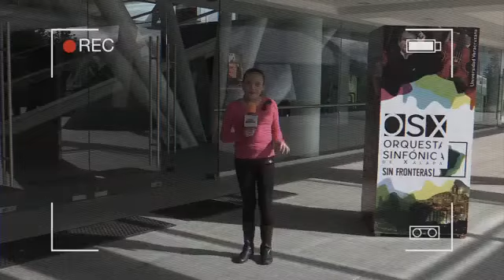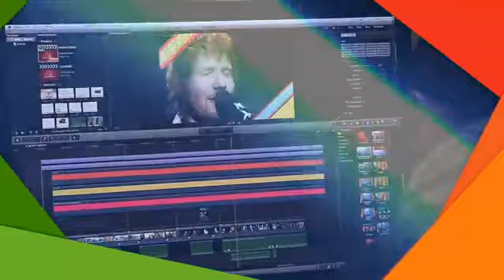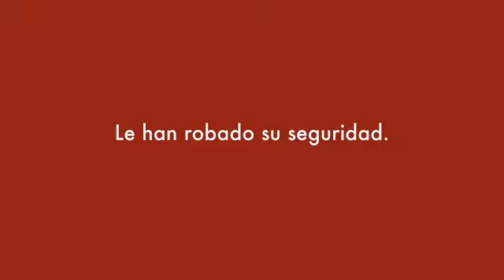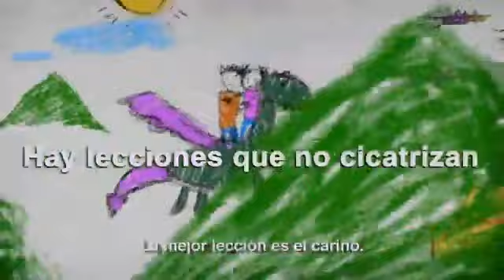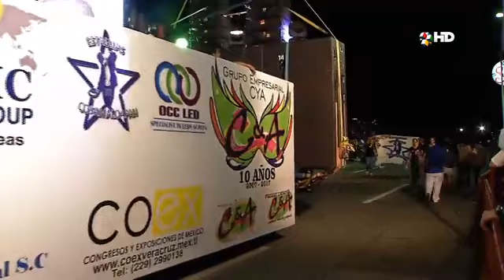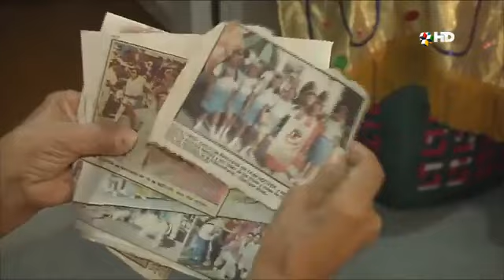1er. Gran Desfile del Carnaval de Veracruz 2017